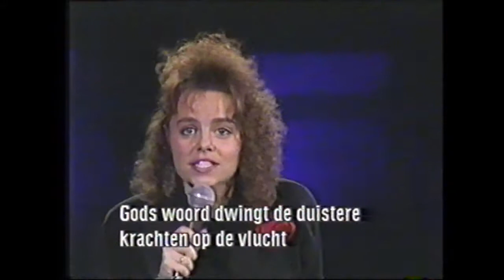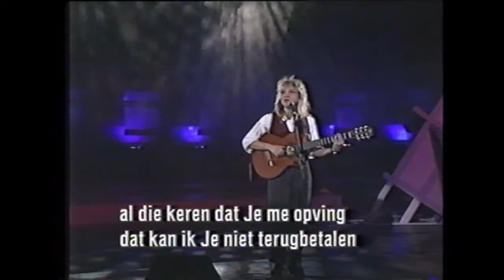Continental Singers on Ronduit Radar 26th of July 1989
Source: Very old VHS, sorry for the poor quality.